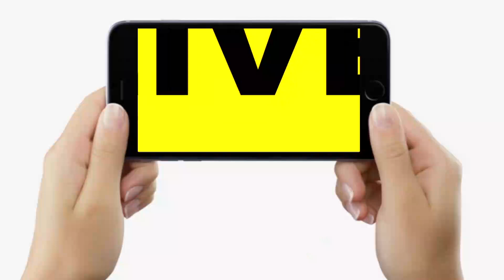Dr. Subhash Chandra से जानिए, Uric Acid बढ़ने पर क्या करें और क्या नहीं...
देखिए वीडियो : बिहार के जाने-माने हड्डी से जुड़े रोगों के विशेषज्ञ Dr. Subhash Chandra बता रहे... यूरिक एसिड बढ़ने पर क्या करना चाहिए और क्या नहीं...

Dr. Subhash Chandra से जानिए, Uric Acid बढ़ने पर क्या करें और क्या नहीं... | Bihar News | LiveCities